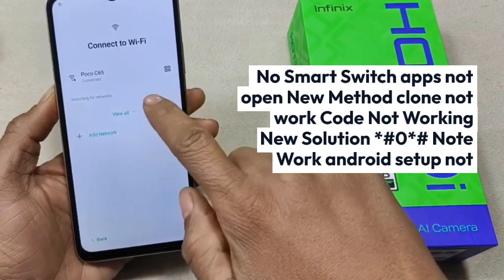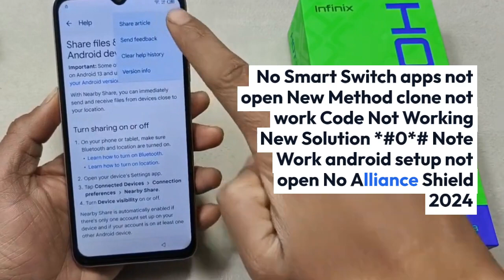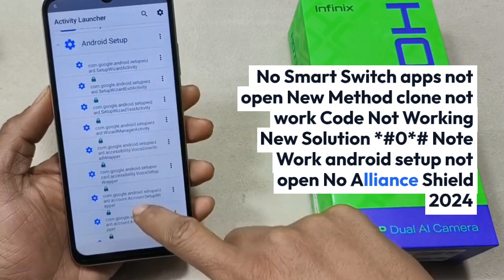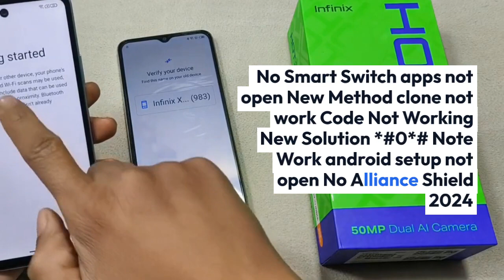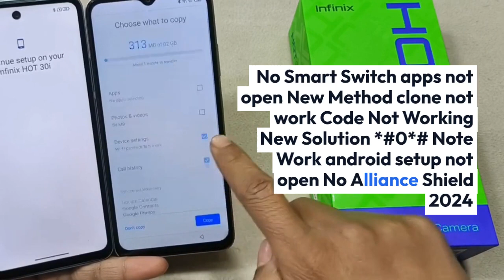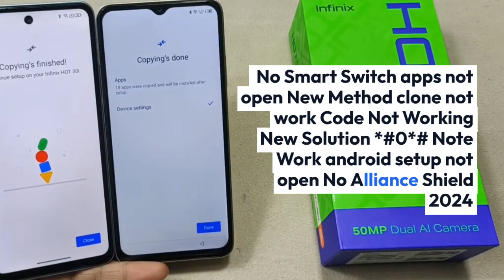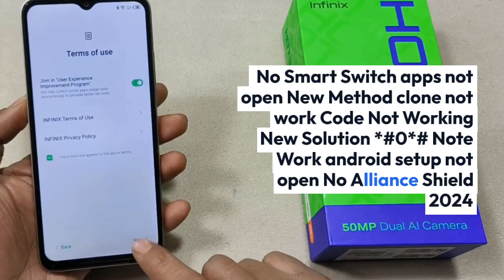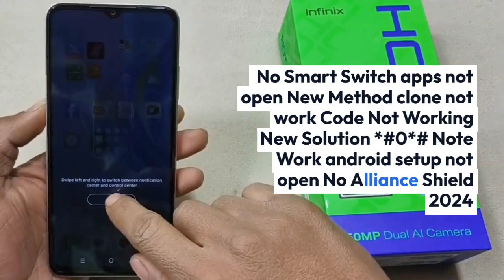Infinix Hot 30i (X669C) FRP Bypass Without Xshare Not Work Apps Not Open Unlock Google account lock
Infinix Hot 30i (X669C) FRP Bypass Without  Xshare Not Work Apps Not Open Unlock Google account lock New Trick without Pc new security No APK Install Google account remove Frp Unlock Google Account Bypass Esay Problam Fix without flashing No Smart Switch apps not open New Method clone not work Code Not Working New Solution *#0*# Note Work android setup not open No Alliance Shield 2024